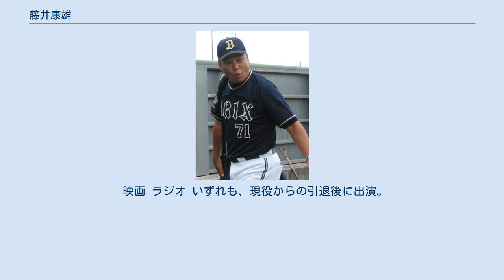藤井康雄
藤井 康雄（ふじい やすお、1962年7月7日 - ）は、広島県福山市出身の元プロ野球選手（外野手、内野手）、プロ野球コーチ、野球解説者。
 オリックス・ブルーウェーブの現役選手時代には、「ミスター・ブルーウェーブ」、「ヤスオさん」の愛称で親しまれた。
2002年限りで現役を引退してからは、オリックスや福岡ソフトバンクホークスの打撃コーチを経て、2020年6月1日から関西創価高等学校の硬式野球部でコーチを務めている。
 福山市で生まれ育ち、『巨人の星』に惹かれて小学校2年生で野球を始め、当時は三塁手を務めていた。
この頃から将来はプロ野球選手になることしか頭になく、同じ左打ちの王貞治に憧れていた。
福山市立鷹取中学校では投手と外野手を兼任し、打球がライト側の校舎を越えるほどの長打力があったという。
野球留学で進んだ泉州高等学校でもポジションは変わらず、長打力を評価されていた一方で変化球が苦手だった。
 甲子園出場はならなかったが知人の勧めでプリンスホテルに入社し、プロ入りした石毛宏典の後任として遊撃手へのコンバートが検討されたものの、数日でこの案が却下されて一塁手となっている。
社会人時代には全日本代表の4番を務めた事もある。
また20代前半で肩を故障して半年ほど野球ができなくなり、歯がゆい思いをしたという。
第57回都市対抗野球大会では1試合2本塁打でベスト8。
 社会人野球No.1の強肩とベース1周14秒5の俊足を評価され、1986年のドラフト会議で阪急ブレーブスから4位指名を受けた。
東京に6年間いた事もあって在京球団を希望していたが、「与えられた環境で頑張ることが大事ではないか」という母の助言もあって入団を決めたという。
担当スカウトは三輪田勝利で、契約金と年俸それぞれ4,300万円、450万円（いずれも推定）で契約を結んでいる。
全日本代表のメンバーで同時入団した山越吉洋（86年2位）、本西厚博（85年4位、翌年入団）と共に「全日本トリオ」と呼ばれた。
 プロ1年目の1987年のキャンプから打球の飛距離はレギュラー陣にも引けを取らず、監督の上田利治に積極的に起用されて同年は77試合に出場した。
一方で、金属バットから木製バットに変わった事で、感触の違いや頻繁に折れる事に悩んだ。
オフには結婚式を挙げ、上田から「細く長く、頑張れ」と言われて気持ちに余裕ができた事を後年までよく覚えていたという。
1988年は5月下旬にブーマー・ウェルズが左ヒザ関節炎で帰国し、代わりに一塁手を任されると打撃面で好成績を残し、5月28日の対南海戦では初の四番を任されている。
また、同年はジュニアオールスターゲームで決勝ホームランを放ち、MVPと賞金100万円を獲得した。
ブーマーの復帰後は右翼手のレギュラーとなり、規定打席には達しなかったもののシーズンで20本塁打を記録した。
 チーム名がオリックスになった1989年は簑田浩二の移籍もあって開幕から右翼手のレギュラーとなり、ブルーサンダー打線の一角を占めた。
7月には自身初のオールスターゲームに出場し、斎藤雅樹から2ランホームランを放って優秀選手に選ばれている。
シーズン通算では打率.292、30本塁打、90打点の成績で、初のベストナインに選出された。
1990年は5月に打率.363、6本塁打、18打点の成績で初の月間MVPを受賞し、自己最多の37本塁打、96打点をマークしている。
 1991年は5月3日の対日本ハム戦でサヨナラ2ランホームランを放ち、自身にとってプロでの本塁打の中で最も記憶に残っているという。
しかし5月の守備練習中にフェンスに激突してむち打ち症となり、左腕が痺れて首が動かなくなった。
身体のバランスが崩れたことで本来のバッティングフォームが損なわれ、同年は打率が.222に大きく低下した。
さらにバランスを崩したまま練習したことで両膝を痛め、翌1992年は出場試合数が20試合に激減している。
同年オフの契約更改では1,000万円減の年俸4,000万円（推定）となっている。
 試合に出られない期間は辛抱強く治療とトレーニングに取り組み、また家族と接する機会が増えたため自分を見つめなおすことができたという。
1993年は序盤の打率が1割台から2割台の間で低迷していたが、5月18日の対ロッ...